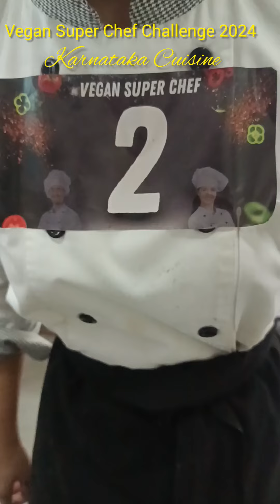Vegan Super Chef Challenge 2024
Proud the Announce
*Winners 🏆🎉🏆*
Organized by *YVCare*
*28 September 2024*

*First Prize*
*Hemanshu Nakate*  Ty BSc HS
*Vinay Shinde*
Ty BSc HS
*Cash Prize of Rs 10000*

*Second Prize*
*Maitray Mestry*
Sy BSc HS
*Tarun Singh*
Sy BSc HS
*Cash Prize of Rs 5000*

*Consolation Prize*
*Aman Jathare*
Ty BSc HS
*Kshitij Sawant*
Ty BSc HS
*Cash Prize of Rs 1000*

*Consolation Prize*
*Vrishti More*
Fy BSc HS
*Dhanashree Surve*
Fy BSc HS

*Consolation Prize*
*Ashish Dholi*
Fy BSc HS
*Alok Shinde*
Fy BSc HS